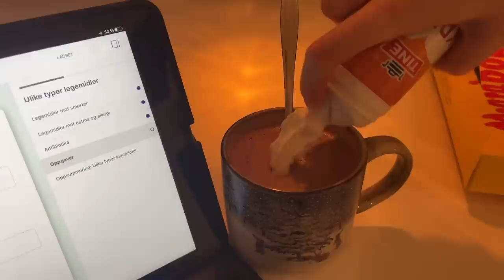ASMR in the SNOW ❄️ nature triggers, christmas in norway vlog 🌟🌟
this was quite an experimental video 😅 i’m actually quite excited to show you how i experience this time of the year though, so i hope you found this video interesting !! 🥰